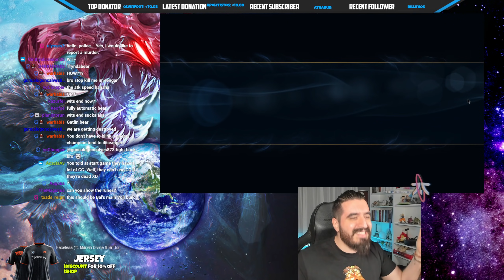This the the CRAZIEST Full AP/AS Volibear build that can BREAK THIS GAME and all of the champions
You want the strongest guide for Volibear?
Here is our IMMORTAL Volibear Mobafire Season 11 Build guide:
For Our Volibear s11 items: Riftmaker, Nashor tooth, Attack speed boots, Rageblade, Void staff, spirit visage and Elixir of Sorcery!

Grasp Full Ap/Attack speed Volibear vs Nasus Top Lane Build Ranked Flex 2021 Season 11 Gameplay League of Legends